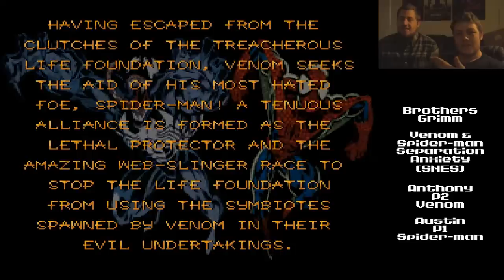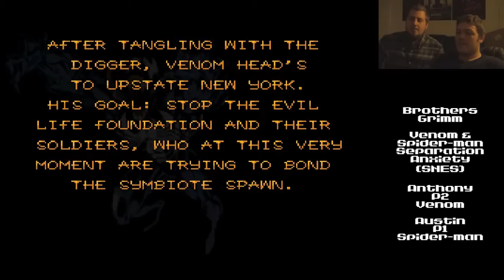Brothers Grimm: Spider-man & Venom Separation Anxiety (SNES)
The hits just keep on coming. This time around Austin and I jump into another Beat 'Em Up from our child involving my favorite Marvel anti-hero, Venom. That's right, we played Spider-Man & Venom: Separation Anxiety for the Super Nintendo. We did absolutely horrible, of course, and this will likely be remembered as the time we both failed so epically at a video game. Here is the first and last part of our playthrough.

Watch as we never make it to the other Symbiotes, The Jury, or Carnage. These traumatic memories of failure will forever haunt me...

Anthony: Venom
Austin: Spider-man